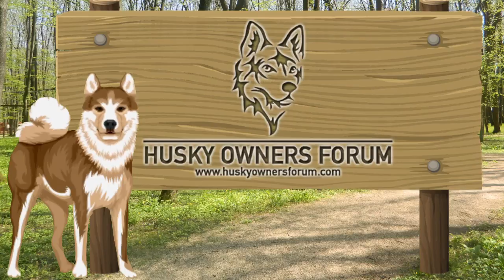Husky Owners Forum - Join Us Today!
Are you searching for info how to take care of your husky dog or puppies ? then Come and Join our forum at
and you can ask questions and get free advice in how to take good care of your Husky dog!.
We are a friendly forum and hope to make it the best on the net!

husky owners forum
husky
husky puppies
husky dog
husky puppies for sale
husky pomeranian
husky dog names
husky dog breed
husky dog for sale
husky online forum
husky forum
online husky forum
husky shop

husky owners forum,
husky,
husky puppies,
husky dog,
husky pomeranian,
husky dog names,
husky dog breed,